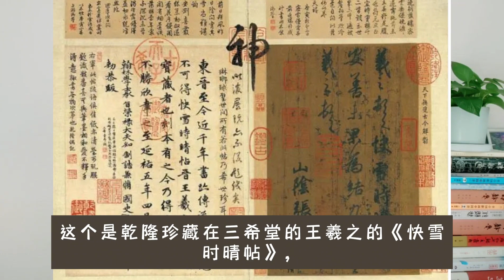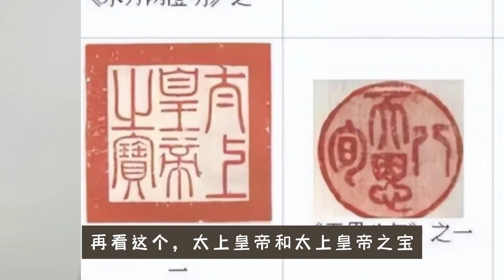看看这些印章，您就知道乾隆吃喝玩乐行，但真不是一位好皇帝！